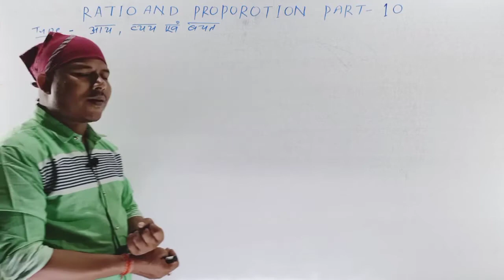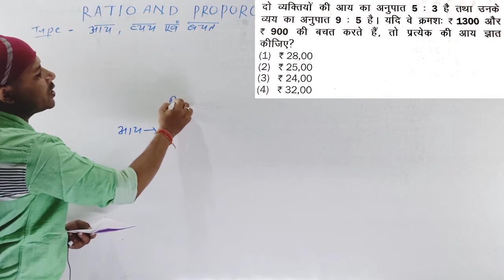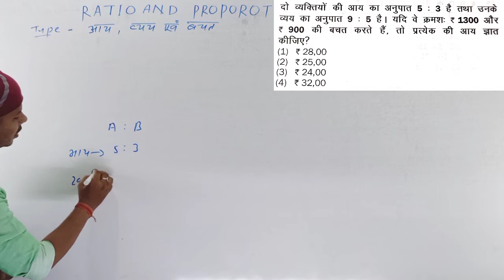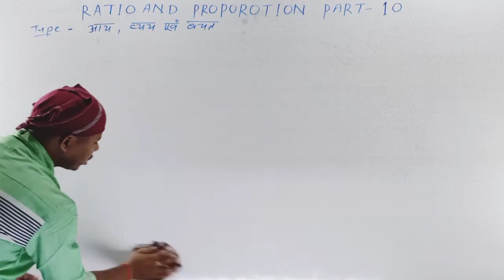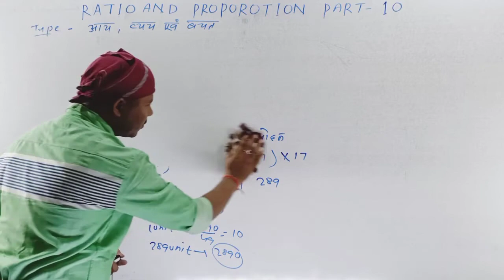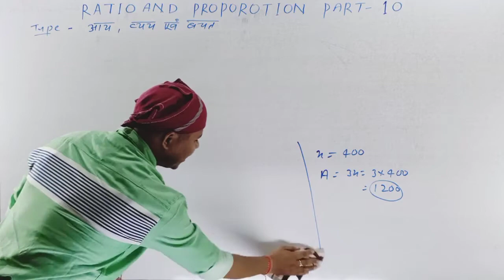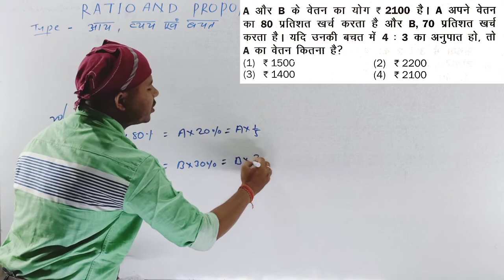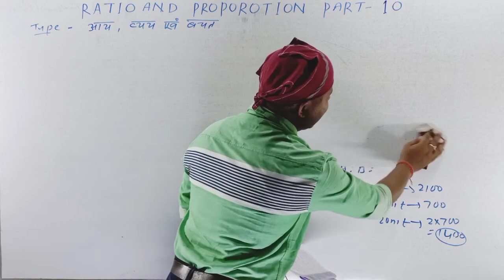{RATIO & PROPORTION}/ (PART-10)PRE+MAINS LEVEL#FOR#SSC#(CGL)CDS RLY BANK BIHAR POLICE#DAROGA#CTET#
RATIO PROPORTION( PART-10)FOR/ SSC/ (CGL)/ CDS/RLY /BANK /BIHAR POLICE/ DAROGA/ BM CLASSES DARBHANGA OTHER COMPETITION EXAM.
Basics concepts with short cut tricks BMC rule arithmetic + advance zero to hero level# updated content every topics # just join insure result mobile No-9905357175